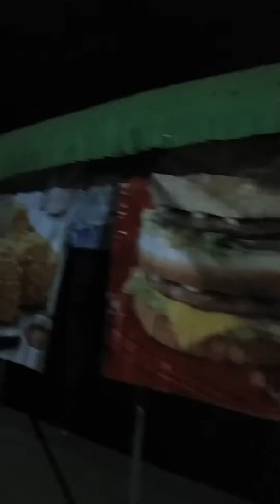Staying late in Korat